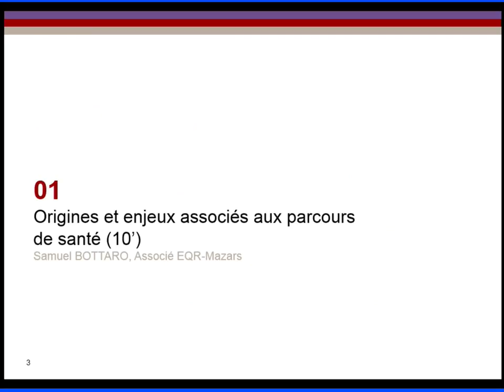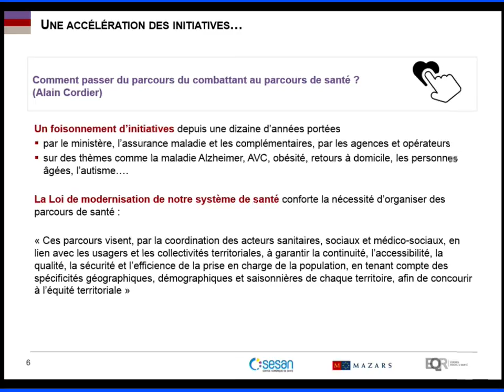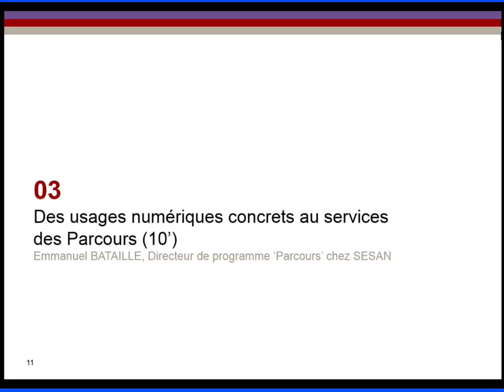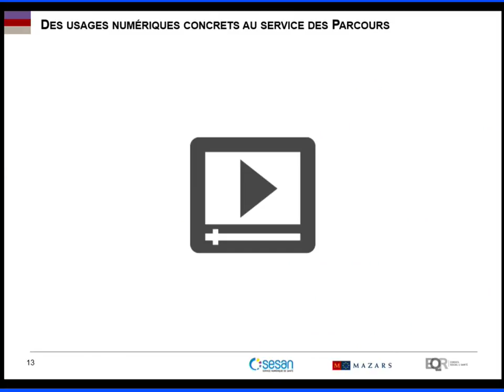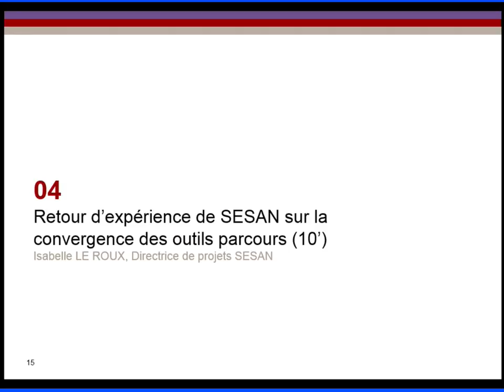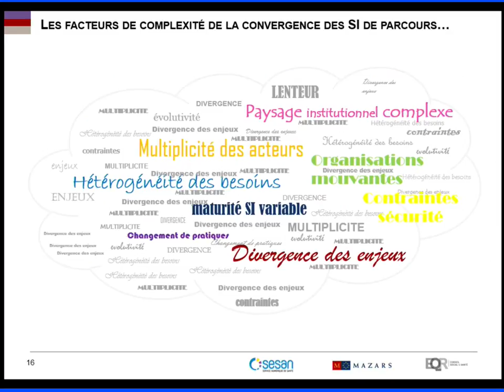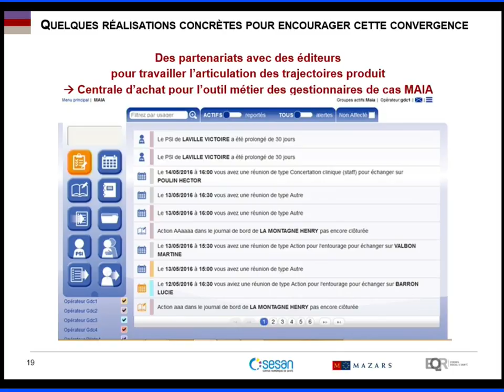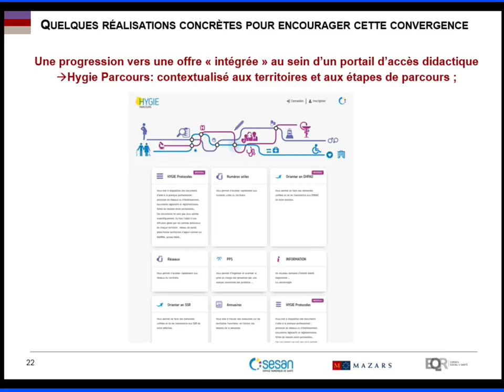Paris Healthcare Week 2016 - Convergence des outils numériques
Comment la convergence des outils numériques peut-elle servir les parcours de santé ? Organisé par MAZARS I EQR - 24 mai 2016

La logique de parcours de santé nécessite un partage d’informations renforcé et une coordination entre intervenants de la prise en charge. Les initiatives numériques se multiplient pour encourager le partage d’information entre acteurs mais l’effet d’empilement ressenti par certains professionnels de santé peut parfois décourager l’usage et l’appropriation de ces outils. Aussi, nous nous interrogeons sur les solutions pouvant être trouvées pour encourager la convergence des outils existants.